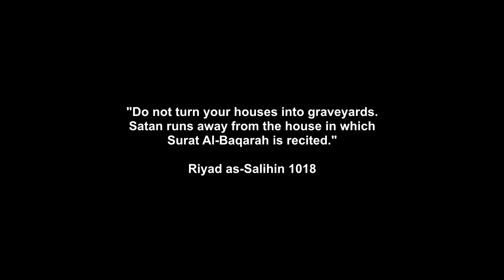Muslim likes Jinn Girl